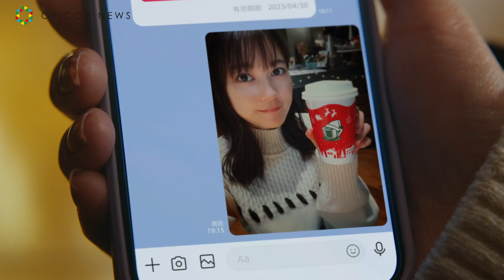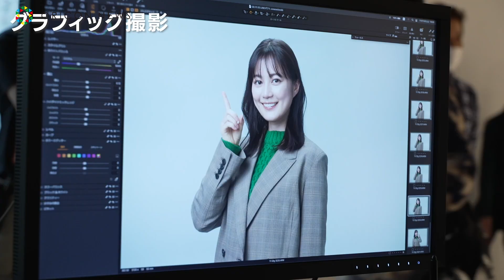生田絵梨花、サンタに願い聞いてもらえず困惑「ゲーム機頼んだら学習ビデオが…」 「LINEギフト」新TVCM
LINEギフトにおいて、生田絵梨花を起用した新TVCM「LINEギフトでクリスマス2022」篇が12日より、全国（一部地域を除く）にて放映開始される。

　CMでは、綺麗なイルミネーションのなか、クリスマスで盛り上がる人々を横目に、タクシーの車内でちょっぴり人恋しさを感じている生田へ地元の気の知れた友人からLINEギフトが届く。生田は表情のみで、女性の繊細な気持ちの変化を表現している。

　さらに、歌手Aimer（エメ）のクリスマスソング「everlasting snow」を今回のCMのために特別に編集し、クリスマスに届いた友人からのLINEに、ほっこりとあたたかくなる女性の気持ちに寄り添い盛り上げている。

　今回のCMが決まった時の気持ちや、CMのシチュエーションのどのあたりに共感をしたのか、ギフトやクリスマスに関する思い出や、年末年始の過ごし方について語った生田のインタビューと撮影風景をおさめたメイキングも公開。